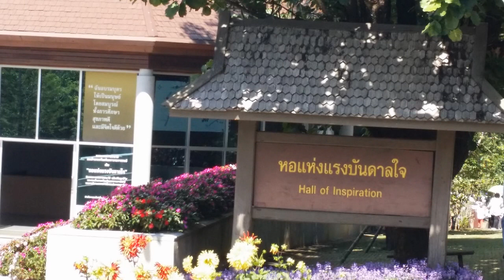เที่ยวเชียงราย พาเที่ยวดอยตุง วัดร่องขุน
พาเที่ยวดอยตุง วัดร่องขุน ตุลาคม 58